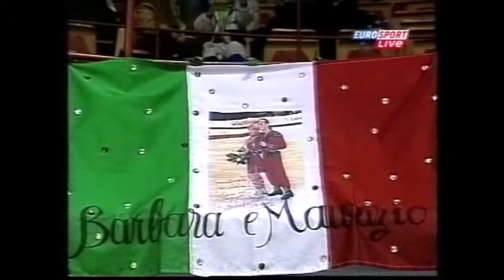2001 Fusar Poli & Margaglio EC OD ESP